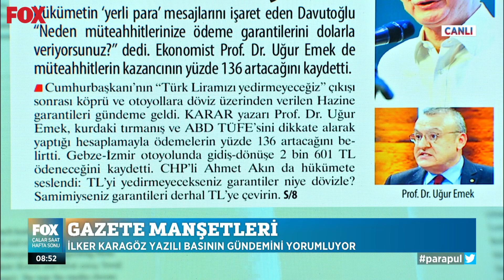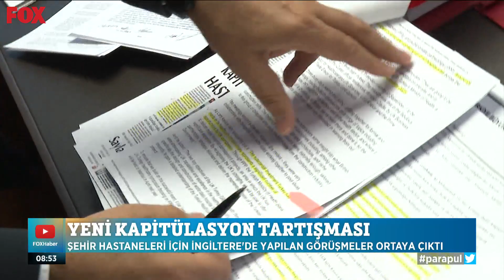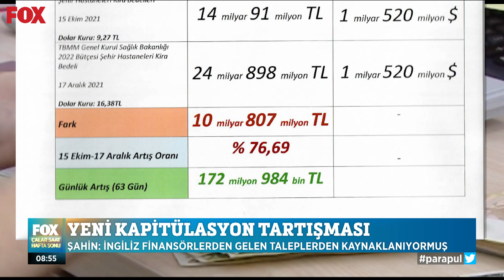Yeni kapitülasyon tartışması! 18 Aralık 2021 İlker Karagöz ile Çalar Saat Hafta Sonu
Şehir hastaneleri için İngiltere'de yapılan görüşmeler ortaya çıktı! 18 Aralık 2021 İlker Karagöz ile Çalar Saat yayında hemen izle!